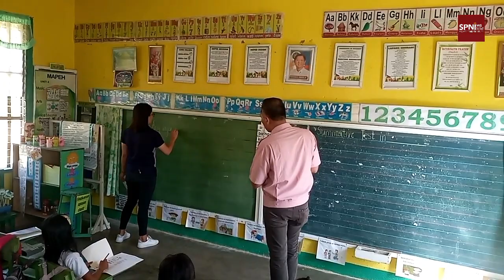GRADE 1 LEARNER NG MONBON ES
SDS Aljibe ng  Northern Samar humanga sa Grade 1 learner ng Monbon ES Palapag Northern Samar, Guro pinuri